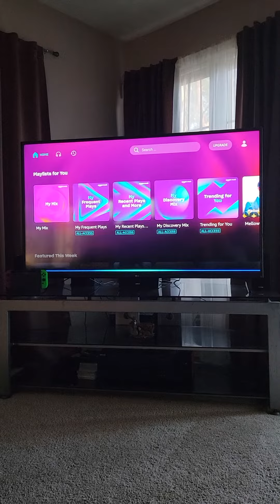Does Alexa listen to you?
Author problem: Alexa